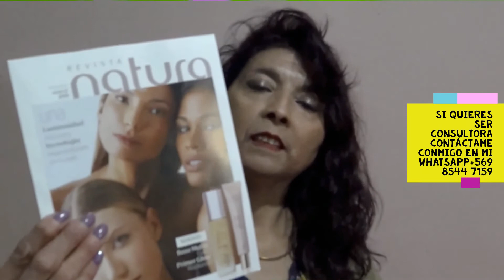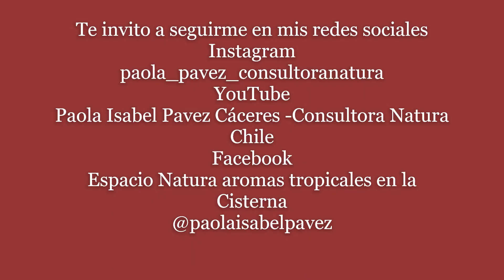unboxingciclo11natura 1er pedido unboxing ciclo 11 natura Chile Paola Pavez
este video presenta el primer pedido del ciclo 11 de natura en chile 2019
paola_pavez_consultoranatura
Paola Isabel Pavez Cáceres -Consultora Natura Chile
Espacio Natura aromas tropicales en la Cisterna

consultora Natura Paola Isabel Pavez Caceres